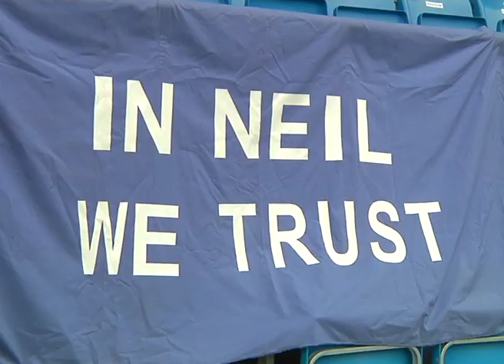FC Halifax Town Behind The Scenes: Dan Stolworthy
Watch Will Jeavons feature interview with FC Halifax Town physio Dan Stolworthy